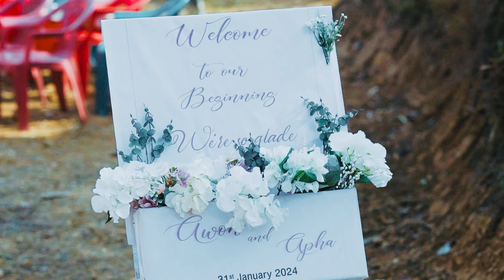Ringpha & Wonngam Wedding 💍💒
Ringphami Chahongnao & Wonngamla Raikhan || Wedding Anniversary | 31st Jan, 2024.

Administrator : Revd. Lazarus Chalamvah ( Pastor Tingsong Baptist Church)

📹Videographer : Mr. Pakra Chahongnao

📷 Photographer :  Mr.Semmi Haorei.

The bride and groom would like to express their special gratitude and recognition to every one of you for helping to make our wedding even more spectacular and unforgettable.

Most importantly, I give thanks and praise to the Almighty God for uniting the two families into one through His kindness and grace.

1 Peter 4-8 :  Above all, keep loving one another earnestly, since love covers a multitude of sins.